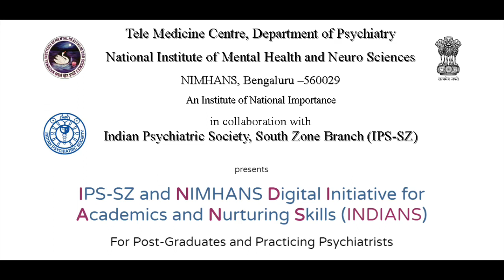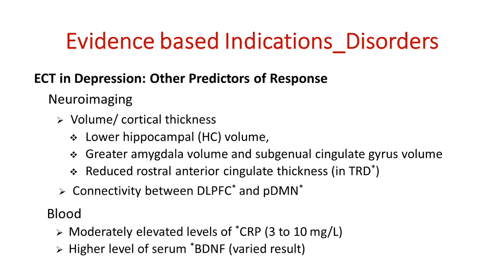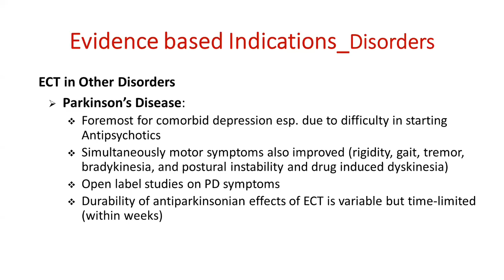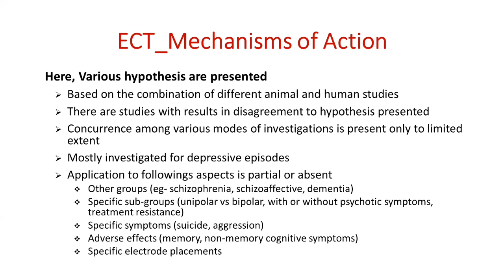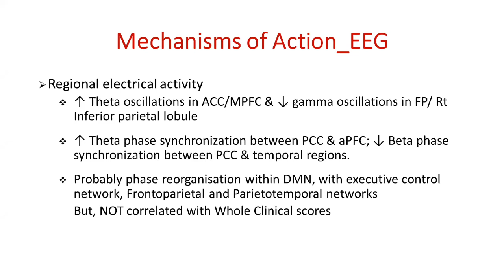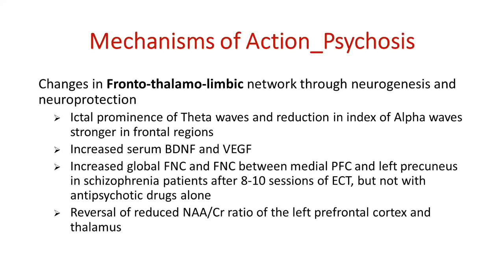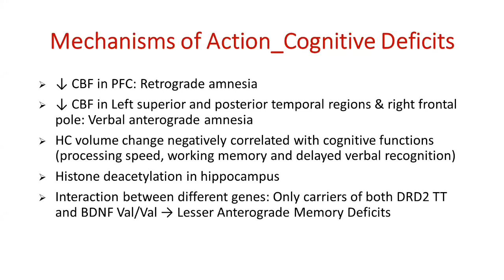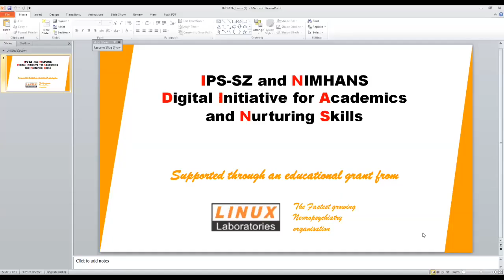What is the mechanism of action and evidence for ECT?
INDIANS - Brain Stimulation. Session 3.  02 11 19. ECT: Evidence base and Mechanism of action. Dr Preeti Sinha, Additional Professor, Department of Psychiatry, NIMHANS.